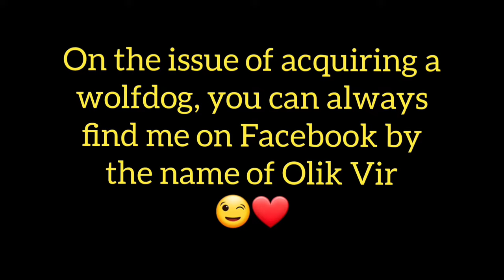The first meeting turned in...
The meeting of our two graduates ended in mating. A rare video where you can watch the whole process of pair formation in wolves - meeting, courtship, mating games and mating itself. Video for adults only! 🤭

We invite everyone to our Telegram, Instagram and TikTok.

🙏 Support the construction of an animal park
💜 Let's build the best park together!
💳 Sberbank MIR card: 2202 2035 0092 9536
💳 Tinkoff card: 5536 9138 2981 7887